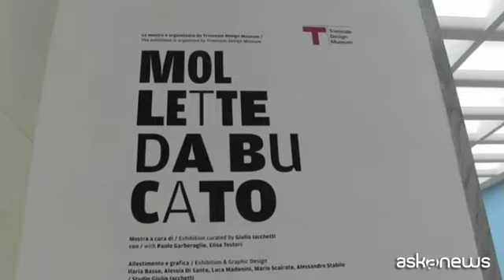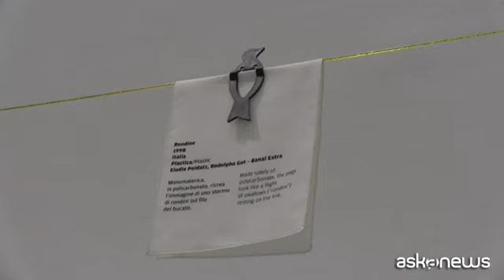Quello che le mollette non dicono: una mostra in Triennale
Milano (askanews) - Per una volta sotto i riflettori, neanche fosse la grande rivincita dei comprimari. Il Triennale Design Museum di Milano ha scelto di celebrare un oggetto quotidiano, che però nella sua semplicità contiene molti elementi della migliore progettazione: e dunque ecco la mostra "Mollette da bucato", curata nel museo milanese da Giulio Iacchetti.
"Molto umile, molto discreta, condannata ai lavori forzati, sempre al sole, sottoposta alle intemperie - ha spiegato Iacchetti ad askanews - quindi un oggetto che si usura facilmente e che va sostituito perché arriva rapidamente a fine vita. E allora nel mondo, in tempi e luoghi diversi, progettisti e persone anonime progettano questo oggetto cercando di essere sempre più smart e sempre più intelligenti, considerando anche aspetti economici perché le molletta deve costare poco e deve arrivare a tutti. Quindi è design".
A curare la mostra insieme a Iacchetti anche Paolo Garberoglio, collezionista e a sua volta progettista di nuove tipologie di molletta. "Se ci pensiamo, la molletta è un oggetto che non è mai stato pubblicizzato - ci ha detto - non avete mai visto una pubblicità in televisione, non è mai apparsa su giornali, manifesti, eccetera. Eppure se ne vendono solo in Italia circa 400 milioni all'anno. Quindi un oggetto quotidiano che abbiamo sotto gli occhi tutti i giorni, ma a cui non facciamo tanto caso".
Questa volta invece il museo della Triennale diretto da Silvana Annicchiarico, da sempre attento alla tematica del "no name design", ha scelto proprio di fare caso ai molti modi in cui è stata concepito l'oggetto-molletta. Pur sapendo che, in questo settore, come in fondo nella vita, ogni bilancio è sempre provvisorio.
"Di mollette al mondo ne esisteranno tre o cinquemila modelli, chi può dirlo - ha concluso Iacchetti - ma in questo momento qualcheduno ne sta progettando di nuove. Quindi è una mostra che cerca di fissare l'attimo, ma è un attimo fuggente".
Un attimo che, comunque, in Triennale dura fino al 12 novembre.